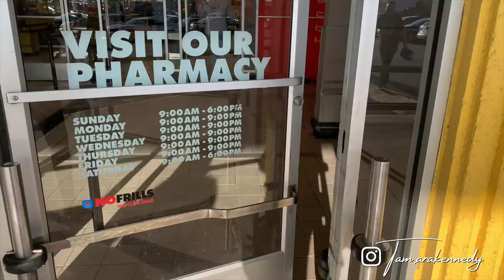BUTTERNUT SQUASH SOUP/ BLOOPERS!!!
Don't be afraid! It's just cooking- with a few ingredients you could make this easy and delicious soup.

Thank you Harris for your beats, some of the best in the business.

Gear
Canon EOS M50 Mark II
Viltrox wide angle adapter
Canon 50mm Zoom
Rode Mic